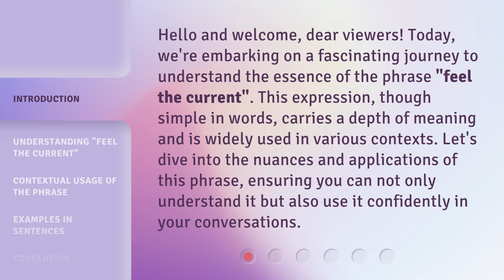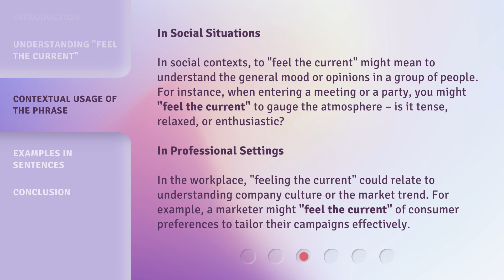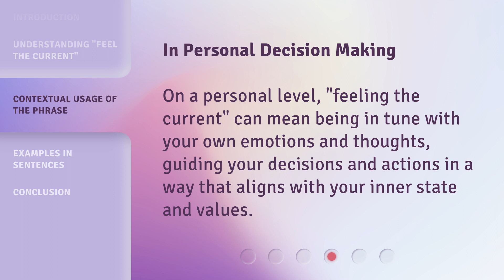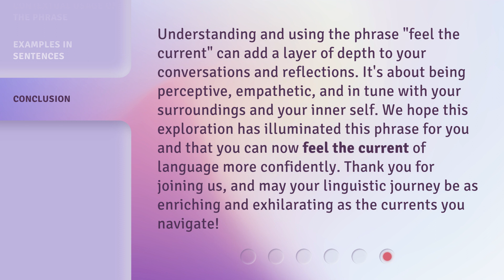Feel the Current: Navigating the Streams of Language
00:00 • Introduction - Feel the Current: Navigating the Streams of Language
00:36 • Understanding "Feel the Current"
01:11 • Contextual Usage of the Phrase
02:08 • Examples in Sentences